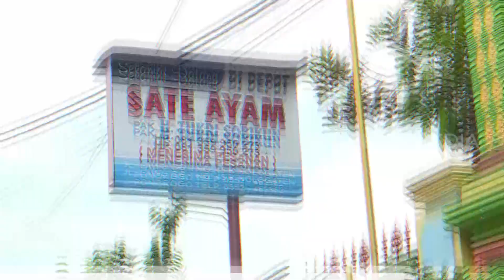Mitos Tusuk Sate, Dari Lunturkan Susuk Sampai Posisi Rumah | SECRET STORY (10/01/23)